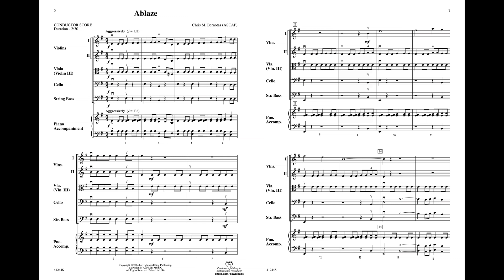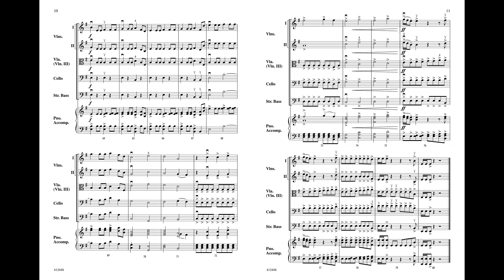Ablaze, by Chris M. Bernotas – Score & Sound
Ablaze
By Chris M. Bernotas
Item: 00-41244
Series: Sound Innovations for String Orchestra
Ensemble: String Orchestra
Format: Conductor Score & Parts
Grade: 2.5
This fierce concert piece takes the orchestra on an exciting musical journey. With strong rhythm and melodic themes, each section has the opportunity to perform important lines. Students will be challenged to perform with various emotional styles, including both intense and legato melodies. (2:30)  Correlates to Sound Innovations Book 2, Level 2. This title is available in SmartMusic.